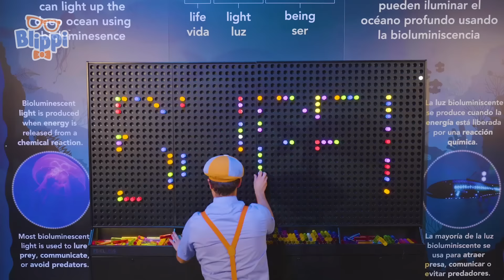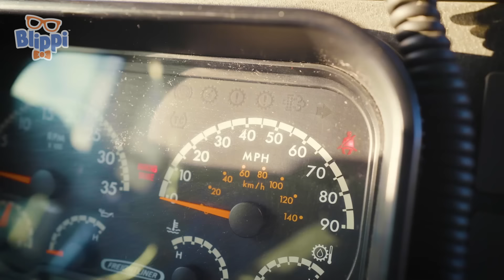BLIPPI THEME SONG + More Blippi Kids Songs | Preschool Learning | ABCs & 123s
⭐ Welcome to Learn ABC & 123 - Moonbug Kids! Here you can find the best and most engaging videos to help your kids their learn phonics and numbers with your FAVOURITE Moonbug friends such as JJ, Cody and Blippi!

Come explore the wonderous world with everybody's best friend, Blippi.

So much to learn about, it'll make you wanna shout - BLIPPI! You must've sung this so many times - now you can enjoy the full version of this super catchy and fun Blippi theme song!

🎵LYRICS🎵

Blippi, Blippi!
Come on everyone
Let’s go have some fun
Blippi, Blippi!
So much to learn about
It’ll make you wanna shout
Blippi!
Blippi!
Blippi!

Many wonderful colours
And beautiful sounds
I’m Blippi
I’m full of curiosity

It’s so exciting
To explore
A new adventure behind every door
All the magical things the world has in store

Blippi, Blippi!
Come on everyone
Blippi, Blippi!
Blippi!
Blippi!
Blippi!

We can dance
We can sing along
Let’s go and explore
And have lots of fun!
Get ready
For all new possibilities!
One, two, three
Sing it rwith me!

Blippi, Blippi!
Come on everyone
Blippi, Blippi!
Blippi!
Blippi!
Blippi!

📢 SOCIAL MEDIA 📢

⭐ Timestamps ⭐

00:00 BLIPPI THEME SONG REDO
03:02 Colors
05:57 WHEELS ON THE BUS
08:49 HEAD SHOULDERS KNEES AND TOES
11:10 EARTH DAY
14:37 DINOSAUR SONG
17:44 BINGO
19:41 THE TRACTOR SONG
22:06 RACECAR SONG
23:57 THE GARBAGE TRUCK SONG
26:58 Excavator